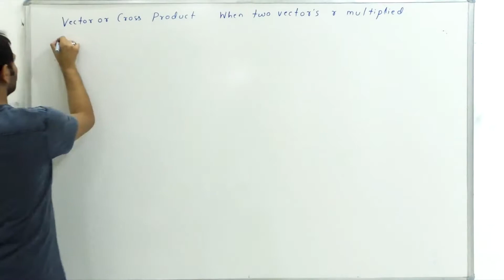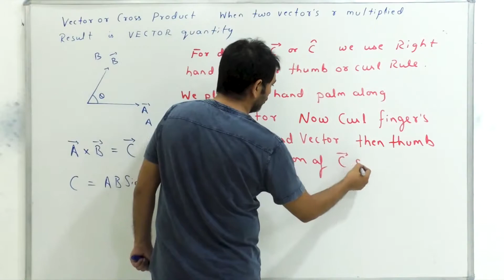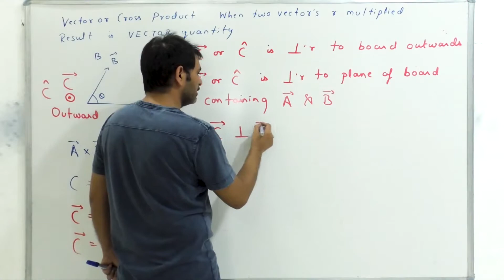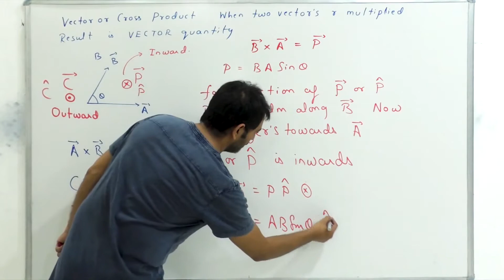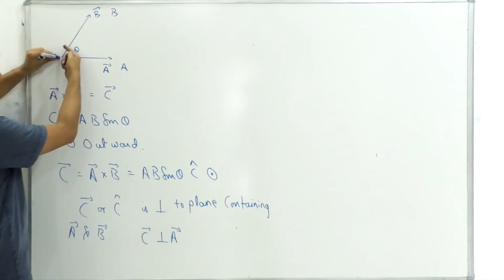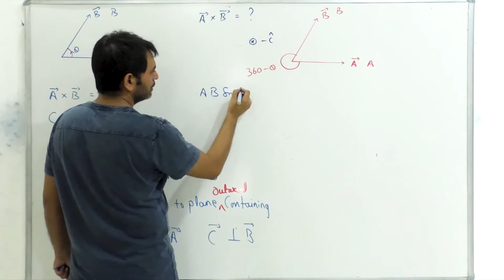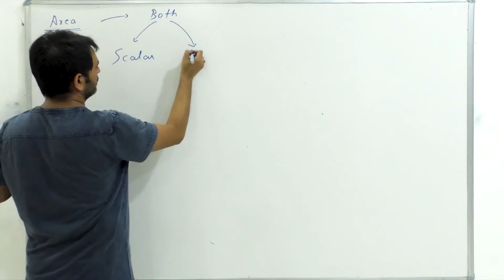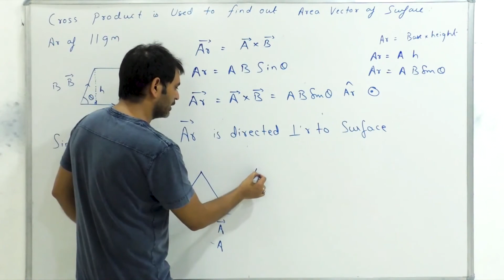Vector Multiplication Lecture-8 (11th) Physics